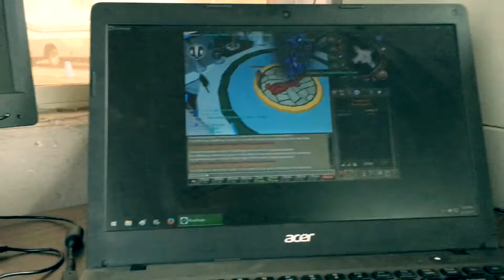Being a Retard 4928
Duty calls the King Retard at 3 am as hes going to bed to go on duty at 6 am. King Retard accepts the invitation knowing no one else ever wants to work anymore resulting in an exhausted and pissed off retard